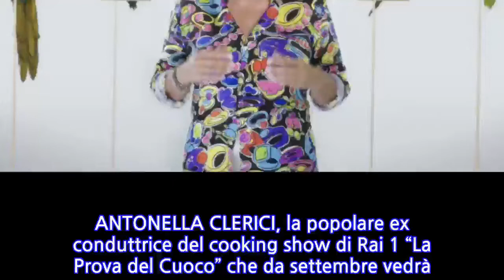Portobello, Antonella Clerici fa il casting del pappagallo e poi ammette: "Ci voleva...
Portobello, Antonella Clerici fa il casting del pappagallo e poi ammette: "Ci voleva una...
ANTONELLA CLERICI, la popolare ex conduttrice del cooking show di Rai 1 “La Prova del Cuoco” che da settembre vedrà la conduzione di Elisa Isoardi, dopo un’estate all’insegna del relax tra il mar ligure e la Normandia al fianco del compagno Vittorio Garrone, è tornata a far parlare di sé per alcune recenti dichiarazioni rilasciate nel corso di un’intervista, dove ha parlato del CASTING DEL PAPPAGALLO, così come nuovi inediti retroscena.